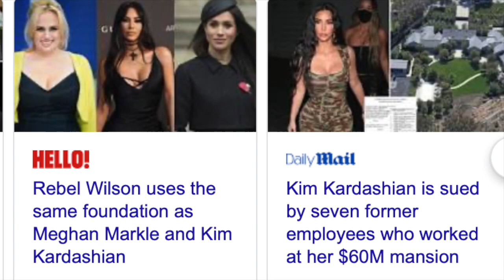KIM KARDASHIAN EXPOSED FOR THIS...